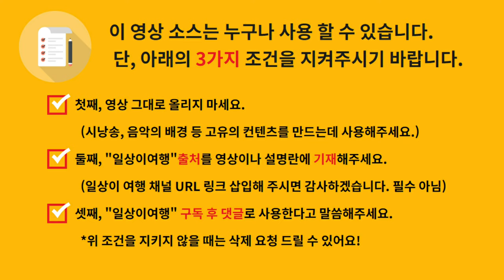HD 랜선여행 부산여행 광안리해수욕장 광안대교, 광안리 야경, 밤바다 가 보고 싶을 때 보는 영상 Free Download Video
이 영상 소스는 누구나 사용 할 수 있습니다.
단, 아래의 3가지 조건을 지켜주시기 바랍니다.

첫째, 다운 받은 영상을 가공하지 않고 그대로 올리지 마세요.
 (시낭송, 음악의 배경,  참고자료 등 고유의 컨텐츠 제작 시 사용해 주세요.)

둘째, "일상이여행"출처를 영상이나 설명란에 기재해주세요.
 (일상이 여행 채널 URL 링크 삽입해 주시면 감사하겠습니다. 필수 아님)

셋째, "일상이여행" 구독 후 댓글로 사용한다고 말씀해주세요.

  *위 조건을 지키지 않을 때는 삭제 요청 드릴 수 있어요!